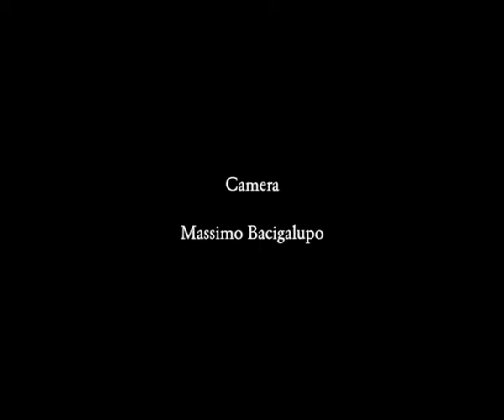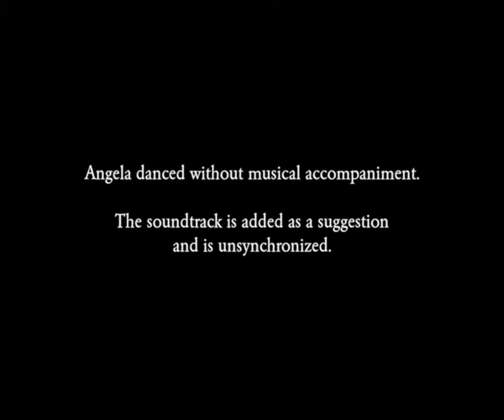Ricercar 1973-2020 / Massimo Bacigalupo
Recovered silent 16mm footage from  New York, 1973, edited, with a soundtrack, in memory of my wife, the dancer Angela Kirsten. A reflection on art, time, loss, and permanence through the foregrounded medium of film. Elsewhere on YouTube you can see the unedited overexposed reel of Angela dancing Balanchine's "Ricercar", the reel which is here corrected and placed in the larger context of winter and spring, life and the seasons.The original footage was scanned by Home Movies, Bologna, and Aleksandr Balagura assisted with editiing and suggestions. When in 1975 I shot in New York my film "Postcards from America", Angela asked me if I was going to use this material (which she had not seen). "But", she added, "I would not like to be a postcard". --M.B., 2020.